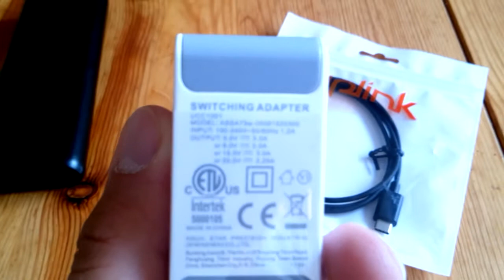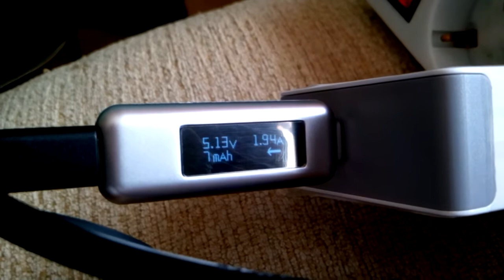USB Type C auf micro USB Kabel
hier bekommt ihr das Kabel

Adapter statt Kabel

hier bekommt ihr die Rav Power 26800mAh

Inateck 45 Watt Usb Type C Ladegerät 20 Volt

Powerbanks mit riesigen 30000 mAh

hier bekommt ihr die Usb C 5000mah Powerbank

weitere usb C Powerbanks

Usb Typ C Kabel

Technik Kram xD
hier bekommt ihr den ähnlichen Powercore (Bruder von Anker)

hier gibts die Solar Power Packung mit 20000 mAh

weitere Solar Powerbanks

hier bekommt ihr die echten 30000 mAh Powerbank USB Typ C

weitere Powerbanks von Aukey

hier bekommt ihr das pfund mit 20000mAh pure Power

weitere Produkte von Imuto

fette Powerbanks mit 20000mAh

China Smartphones

Smartphone Hüllen

Tablet Hüllen

Usb Sticks

Bluetooth Kopfhörer

Bluetooth Lautsprecher

beidseitig benutzbare reversible Micro Usb Kabel

Usb Ladegeräte